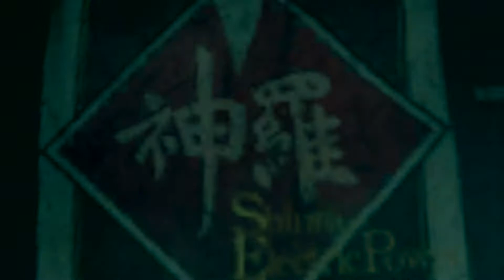FINAL FANTASY VII REMAKE Part 33